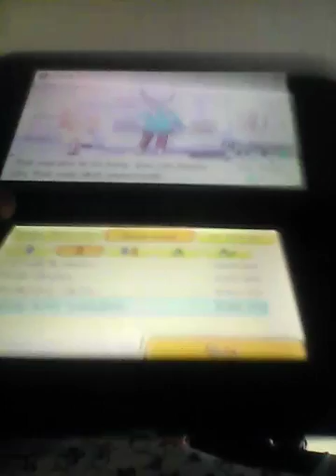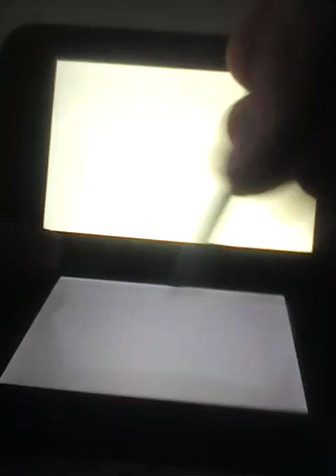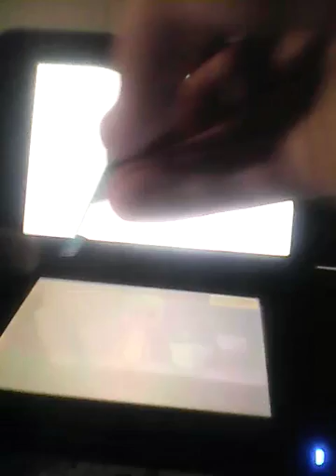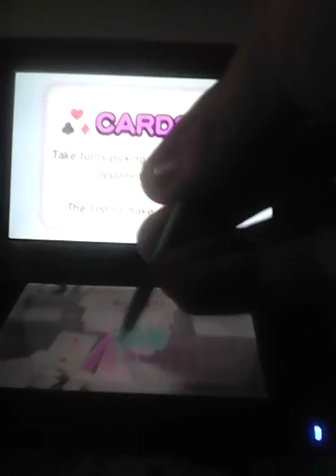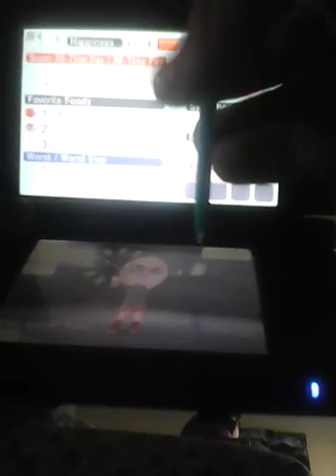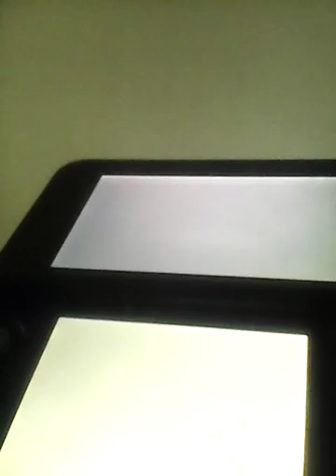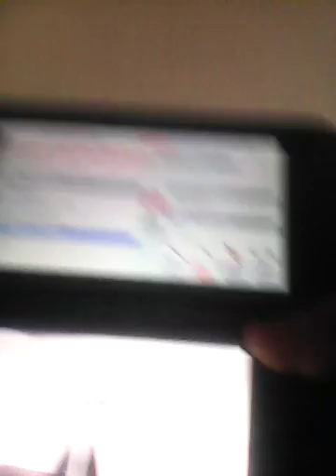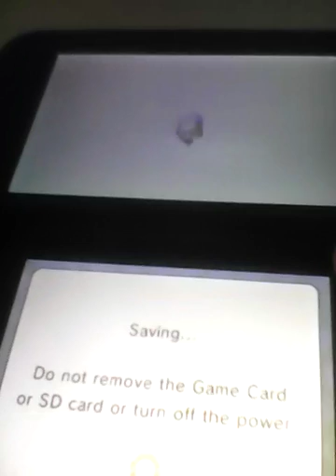Doing so much : tomodachi life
Make sure to comment what game should I do